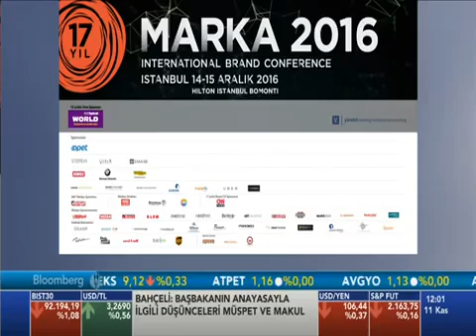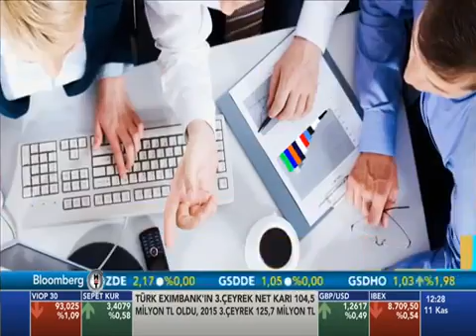Multinet | Up : Dahası Var Programı - Konuk : Hulusi Belgü